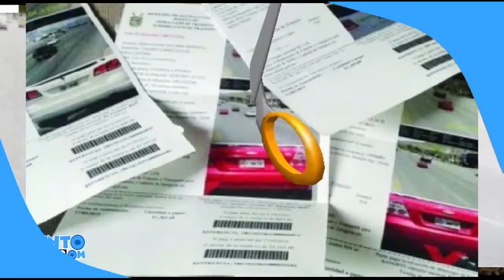PUNTO Y COM PROMOCIONAL